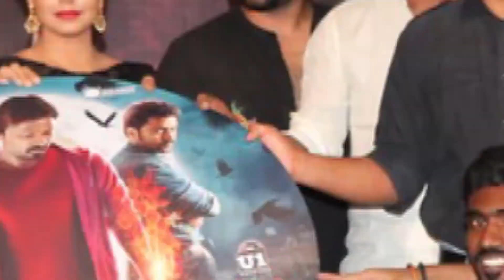Graghanam Movie Audio launch | Celebrities Speech at Graghanam Movie Audio launch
Graghanam is an supernatural thriller drama film directed by Elan and produced by Big Print Pictures Production. The film features an ensemble cast including Kreshna, Chandran and Nandini Rai in the lead roles.